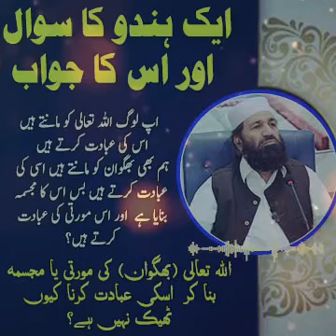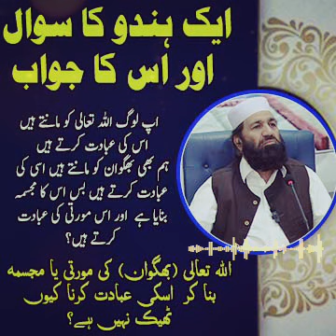ایک ہندو کا سوال ۔ہم بھگوان کی مورتی بنا کر عبادت کرتے ہیں اور اپ لوگ اللہ کی عبادت کرتے ہیں؟ الجواب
ایک ہندو کا سوال ۔ہم بھگوان کی مورتی بنا کر عبادت کرتے ہیں اور اپ لوگ اللہ کی عبادت کرتے ہیں؟  ہم تو بھگوان کی عبادت نہیں بلکے اللہ کی عبادت کرتے ہیں بس مورتی بنا کر کرتے ہیں
الاستاد الشیخ مولانا ڈاکٹر شمس الحق حنیف حفظہ